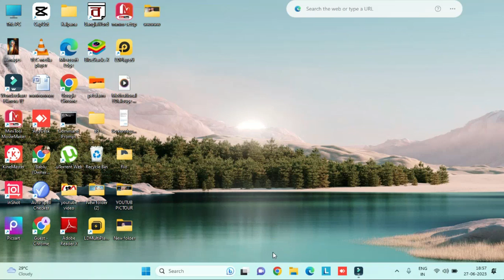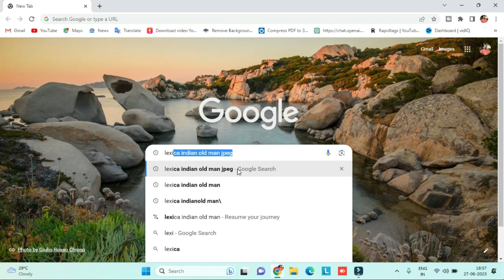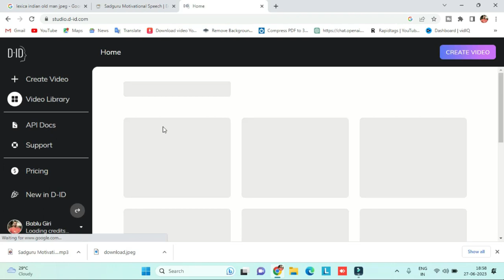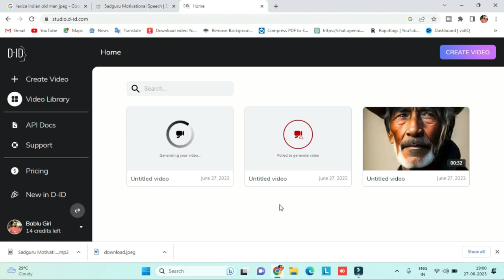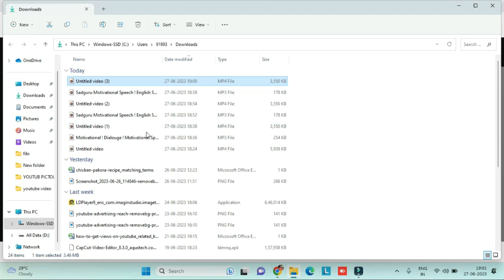how to create animation videos | Animation video kivabe banabo | Ai Video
সাকিব খানের প্রিয়তমা গানে ২দিনে ইউটিউব থেকে কী পরিমান ইনকাম হয়েছে
লগইন করা ফেইসবুক আইডি'র পাসওয়ার্ড বের করুন সহজেই
সবার শেখা উচিত, AI দিয়ে কাটুন ভিডিও কিভাবে তৈরি করবেন

You Queries :
how to create animation videos
Animation video kivabe banabo
how to make animated videos
make video with ai
এনিমেশন ভিডিও কিভাবে বানাবো
animation ai generator
ai video editing
ai art
animation tutorial in bangla
animation video kaise banaye make video with ai free
kaiber.ai
free ai art generator with ai tool create amazing video